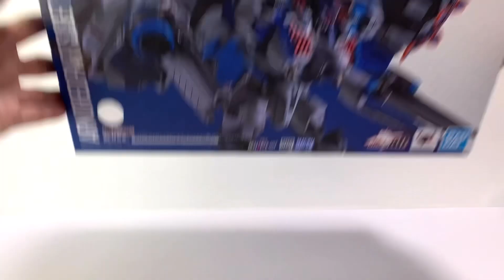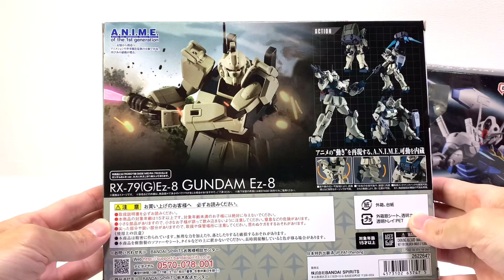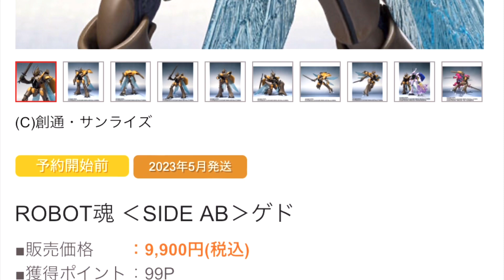【雑談回】ROBOT魂『Ez-8』開封しながらガンダム雑談の巻⭐️「ガンダムローズ予約できなかった😭」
今回は　特に2022年11月に発売されたROBOT魂の
『ガンダムEz-8』を開封したりしながら
ガンダム雑談させて頂いております。

この作品ご存知ない方でもどうぞご遠慮なく　一緒に浸っていってください。

👇《Amazonリンク》
ROBOT魂 ‹SIDE MS› RX-79(G)Ez-8 ガンダムEz-8 ver. A.N.I.M.E.
不具合対応のページが公開されています

ROBOT魂 ‹SIDE MS›ガンダム・エアリアル ver. A.N.I.M.E.

HG 1/144 ガンダムローズ紹介ページ（在庫なしの場合あり）